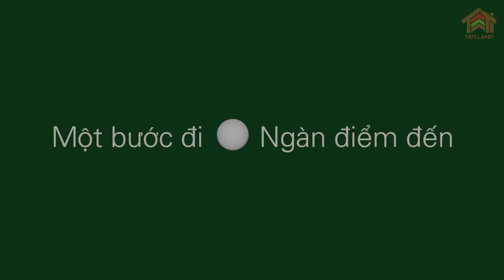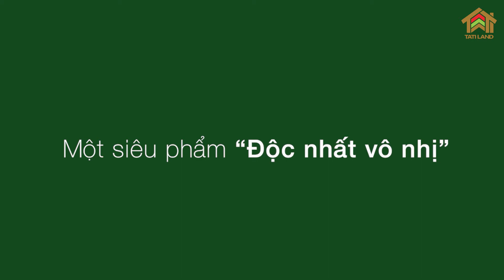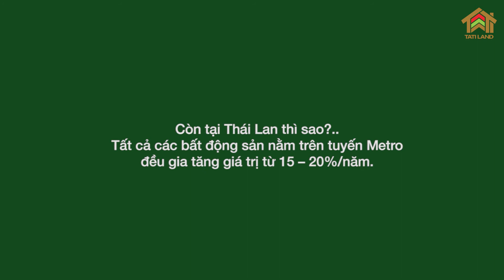Đà Nẵng với những điểm check in nổi tiếng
Seri #7: Sở hữu chung cư theo phong cách luxury tại Đà Nẵng thì nên ở đâu?
🌟 Bạn muốn tận hưởng trọn vẹn không gian sống 5 sao? Trong video thứ 7 trong series của Tati, Tati sẽ mách bạn dự án chung cư cấp tại Đà Nẵng; nơi dễ dàng kết nối với những điểm du lịch mà mọi du khách không thể bỏ lỡ. Trải nghiệm những tiện nghi, dịch vụ chất lượng hàng đầu tại Golf View chắc chắn bạn sẽ có một không gian sống đẳng cấp tại Thành phố biển xinh đẹp này. Golf View có vị trí đắc địa kết nối dễ dàng với:
1. Cầu Rồng & Cầu Tình Yêu
2. Ngũ Hành Sơn
3. Bà Nà Hill với cây cầu vàng
4. Tổ hợp trung tâm vui chơi giải trí trên Con đường di sản Miền Trung
5. BRG DaNang Golf Resort
6. Montgomerie Links
7. Các bãi biển đẹp nhất hành tinh
8. Tuyến phố đi bộ sôi động
9. Tổ hợp nhà hàng ẩm thực quốc tế
Công ty Cổ phần Đầu tư Địa ốc TATI  - Tân tiến tạo tương lai